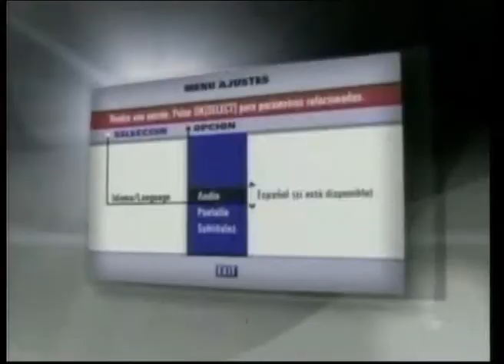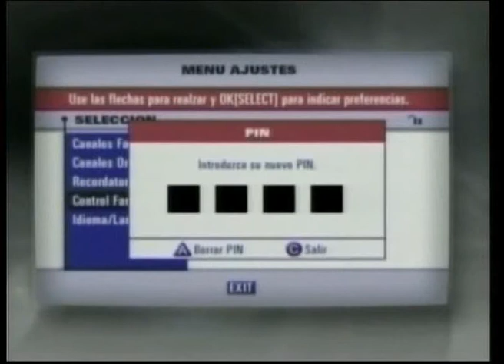001 - Apertura y Cablevisión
Novedades desde las oficinas de Cablevisión en Corrientes . . . .